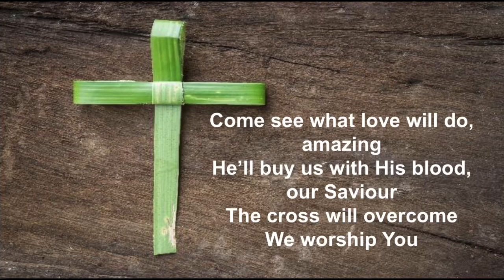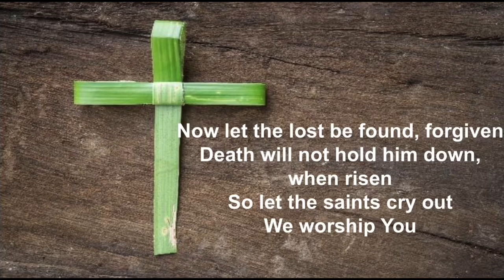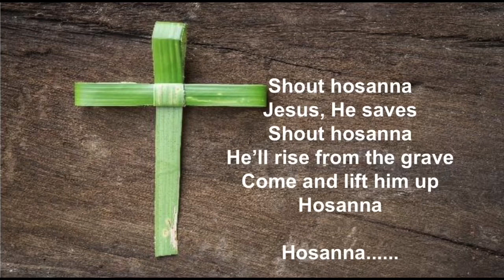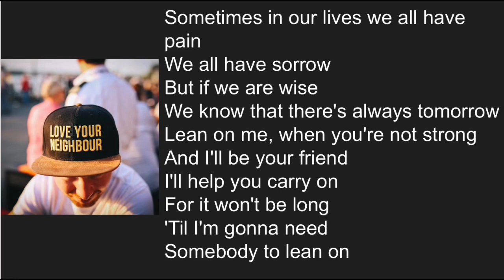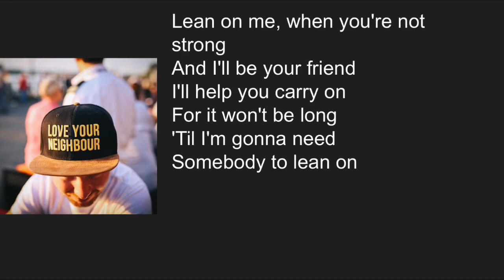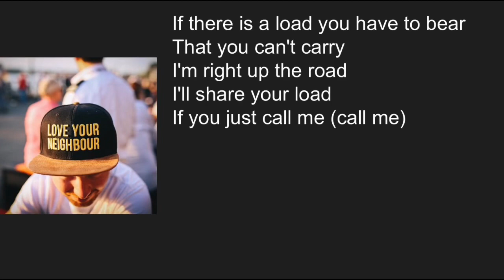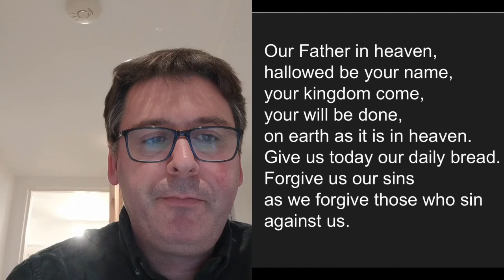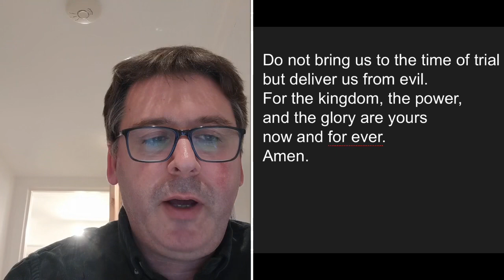Palm Sunday Service 5 April 2020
The main sections on this video are:

Welcome by Rich at start
“Shout Hosanna” by Ali Ager at 6.15
Bible reading by Lucas at 8.20
Talk by George at 9.40
“Lean on me” by Ali Ager at 15.39
Prayers by Lauren at 18.30
Rich at 25.30
Interview with Duncan at 30.07
Interview with Liz at 40.11
Closing remarks at 46.33